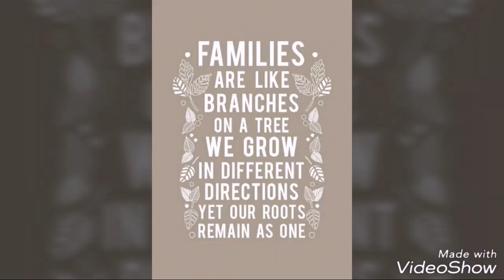Grand Reunion 2018 (Estrevillo Clan)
Hit HD for Good resolution 😉

Celebrating our Estrevillo Clan Grand Family Reunion at Iloilo.. Beautiful memories with my Family that I will cherish forever 👍❤

Buy awesome items in my Online Shop visit JezreelGonlineshop on Facebook 👜🎧📷👙